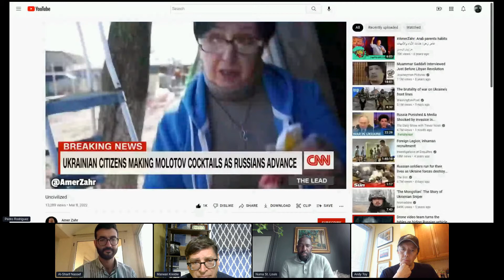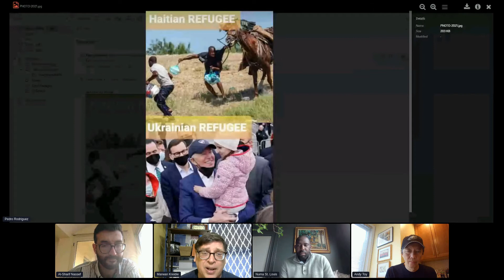Language Access at the Ballot Box - Changes facing immigrants and Refugee Policy Double Standards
An examination of Language Access changes after the 2020 Census and what communities can do about it. We will also looking within this context the double standards applied when it comes to refugees